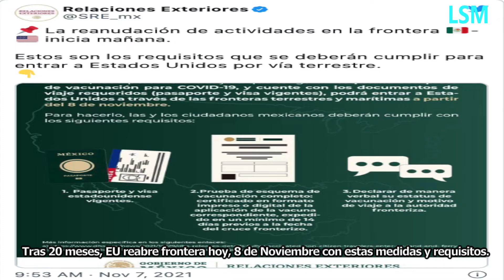Tras 20 meses, EU reabre frontera hoy, 8 de Noviembre con estas medidas y requisitos.